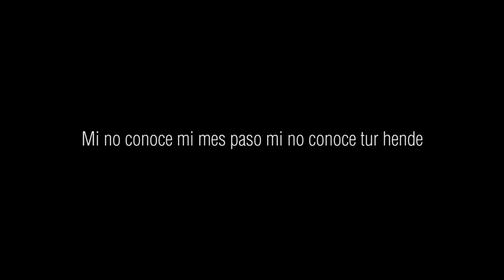Mi no conoce mi mes paso mi no conoce tur hende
Aruban artists Rosabelle Illes, Cado de Lannoy and Cadushi collaborate to active Illes' last poem of her 2nd collection of poetry. "Mi no conoce mi mes paso mi no conoce tur hende" is Papiamento for "I do not know myself because I do not know everyone else." In this piece, Illes expresses her inability to fully understand herself in the state of not having met everyone else. Find out more about the details of this collaboration in this blogpost

Interior design: Cado de Lannoy
Photography: Cadushi
Videography: Robert Tromp